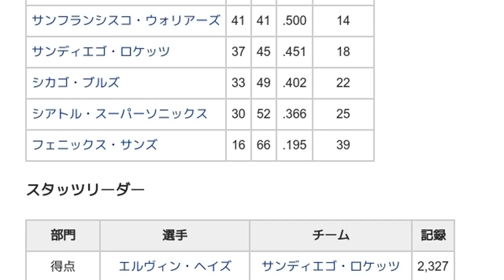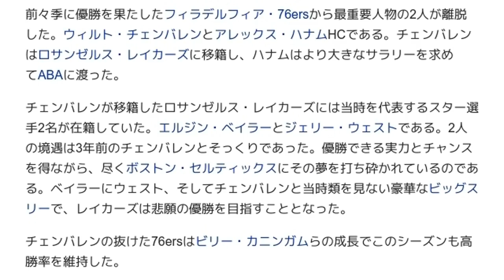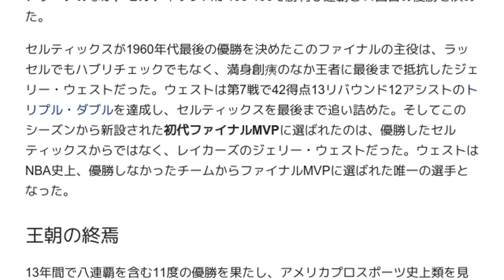「1968-1969シーズンのNBA」とは ウィキ動画